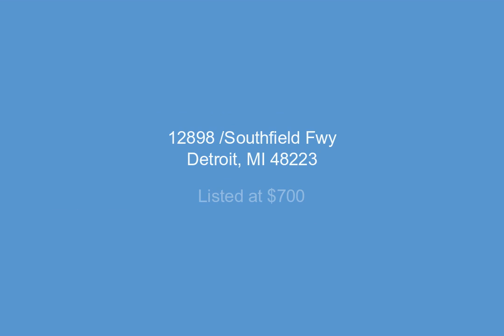12898 /Southfield Fwy, Detroit, MI - 2200007441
2 Bedrooms, 1.0  Bathrooms, $700, MLS# 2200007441

2 bedroom 1 bath ranch with basement. one (1) parking space rear of building. East access to the freeways. No pets...No smoking.  First month rent, 1-1/2 month security, proof on income,  funds  and credit report . Tenant to paid water, electric and gas. Google map address 12896 Southfield for 12898 Southfield